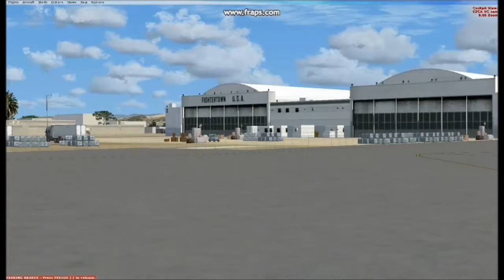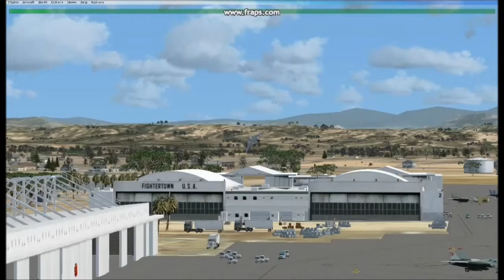MIRAMAR NAS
Flyby Miramar tower